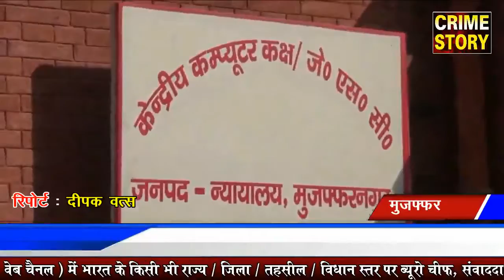MLA की कोर्ट में पेशी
रिपोर्ट - दीपक वत्स

2013 में मुज़फ्फरनगर में हुए दंगे से पहले हुई महापंचायत में बीजेपी नेताओ पर उस समय कई गंभीर धाराओं में मुक़दमे दर्ज हुए थे। जिसकी सुनवाई मुज़फ्फरनगर ACJM दुतिये की कोर्ट में चल रही है। जिसमे 15 दिसम्बर को जज मधु गुप्ता ने इस मामले में कोर्ट में पेश ना होने पर बीजेपी के पूर्व मंत्री संजीव बालियान बिजनौर से संसद भारतेन्दु शामली के थानाभवन से विधायक सुरेश राणा मेरठ के सरधना से विधायक संगीत सोम और मुज़फ्फरनगर के बुढ़ाना से बीजेपी विधायक उमेश मालिक के गैर जमानती वारंट जारी किये थे ।
जिसमे सांसद संजीव बालियान और बुढ़ाना से विधायक उमेश मालिक आज अपने वारंट रिकॉल करने के लिए कोर्ट में पेश हुए थे , जिसमे इन दोनों के वारंट तो रिकॉल कर लिए गए है मगर सुनवाई की कोई तारीख तय नहीं की गई है। ,,,,,,,, वही जाट संघर्ष समिति जो की दंगो के दौरान हुए मुकदमो में दोनों पक्षों को बुलाकर पंचायत कर समझौता कराने के प्रयास कर रहे है।  उनके बारे में बोलते हुए सांसद संजीव बालियान ने कहा की चार साल बाद वे ऐसा क्यों कर रहे है ओर वो चार साल तक कहा थे। मुझे ऐसा लगता है ज्यादातर ये वही चेहरे है जो दंगो के पीछे थे जिनके कारन दंगा हुआ।  दंगो के मूल मुजरिम वही लोग है।